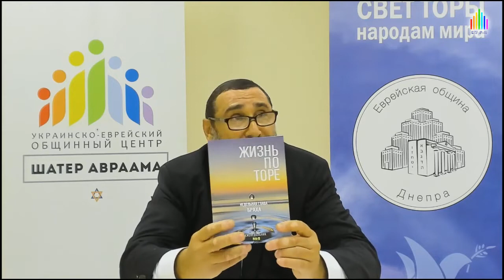👥 Суккот - праздник для всех народов. Недельная глава Везот аБраха | Рав Йосеф Гафт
Всем здравствуйте! Сегодня мы в очень важном периоде времени, даже немного трепетном - во-первых, очень важный для всех народов праздник Суккот.

Этот праздник имеет значение для всех народов, он не только еврейский, и мы сегодня в двух словах об этом скажем. А также на этой неделе мы заканчиваем Пятикнижие Моше - мы будем читать последнюю главу, которая называется Везот аБраха, что в русском переводе означает "И вот благословения...". Сегодня мы как раз поговорим немного и о празднике, и о последней главе - за что же приходит благословение, и как его не пропустить...